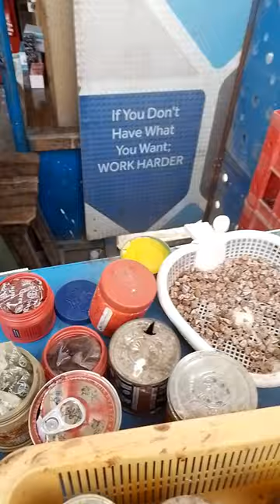Wow Sweet Pan Making👌🏻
pan making
what is a 9 by 9 pan
pan pan near me
what is a 9 pan
9x9 pan vs 8x8 pan
what is a 6 pan
5 pan
4 pancakes
4 panel manga
3 pancakes
3 pancake recipe
what is a 1/6 pan
x-pan
i'm making a pan roasted chicken south park
pan cooking razor clams
making salmon in a pan
salt pan making
pan cooking steak with butter
pam cooking spray
pan cooking sausage
pan cooking shrimp
pan cooking ravioli
pan cooking salmon
pan cooking rainbow trout
making pan sauce
making pan sauce in cast iron
making tamagoyaki in round pan
making rice in a pan
pan make steak
pan make sentence for class 1
making angel food cake in a regular pan
pan make sentence
making cinnamon rolls in cupcake pan
best pan for making rice
best pan for making risotto
roti making pan
peter pan making
pan cooking tuna steak
pan make toast
tea making pan
which plastic is used for making handles of frying pan
peter pan make up
pancake makeup
cooking pan uk
cooking pan uses
pan cooking utensil meaning
pot making using recycled materials
pot making using cement and cloth
pan cooking utensil
pot making using clay
pan making us sick
making toast in a pan
pan make the sentence
making a toastie in a pan
the making of peter pan
traditional pot making
pan to make bread
pan to make pancakes
pot making tea
pan cooking tbone steak
pan cooking trout
pan cooking tofu
pan cooking red snapper
pan cooking tilapia
pan cooking rockfish
how to make pan de sal
pan cooking raw shrimp
pan pan recipe
pan holder ideas
pan making online
pan cooking pork chops
making pan popcorn
making pan pizza
pan make pancakes
pan making popping noise
making toast on a pan
making pizza on a pan
pan card making office near me
making eggs on stainless steel pan
making pancakes on stainless steel pan
making your own shower pan
pan cooking oil
pan cooking potatoes
online pan making
make pan operative
pan cooking oil 5l
pan cooking oil price
pan cooking oil 2l
pan cooking oil manufacturers
pan cooking oil ingredients
pan cooking oil 20l price
pan cooking oil 5l price
pot making process
pan cooking pasta
pot making pictures
making quesadillas in frying pan
pan cooking rice
pan cooking rib eye steak
pan cooking ribeye
ingredients used in making pancake
what to put in the pan when making a quesadilla
making quiche in a tart pan
making quiche in cupcake pan
making quiche in a muffin pan
making quiche in 9x13 pan
making quiche in a springform pan
pan sauce with water
pan cooking recipes
best pan for making quiche
pan to make quesadillas
making pots question answer
man cooking quotes
pot making quotes
pan card making process
paella pan making
price for pan making machine
popcorn pan making
pan cooking prawns
sheet pan used in oven for baking cookies
pan cooking vegetables
used jam making pan
what is pan dough
pot making 3d
2 turns of the pan
what are 2 steps to making pan gravy
are they making a pan 2
where are always pans made
pan pancake recipe
why are cooking pans often made from aluminium
peter pan 2003 making of
cooking pan 20
cooking pan 26cm
one pan ideas
3 part pan
1 pan cooking
the making of peter pan 1998
the making of peter pan 1953
making 6 muffins in a 12 muffin pan
peter pan 1953 making of
cooking pan 13
cooking pan 1960s
pan 14 cooking surface
13x9 baking pan
cooking pan 12
pan czy pan
cooking pan 4 in 1
making 00 pizza dough
making banana bread in 8x8 pan
making angel food cake in 9x13 pan
making cheesecake in 9x13 pan
making banana bread in 9x13 pan
making banana bread in 9x9 pan
how to make 9 pancakes
9x13 baking pan
alternative to 8x8 pan
8x8 pan equivalent
8x8 pan recipes
can i use 8x8 pan instead of 9x5
7 baking pan
pan for making caramel
7 pan
pan pan sauce chinese
cooking pan 7 letters
how much does a 6th pan hold
5 pancakes
making paan at home
pan for making fudge
making pan
pan for making roti
pan for making sauces
pan for making tortillas
pan cooking 1 inch steak
making pasta 00 flour
pan card making in udaipur
gohan and videl making pan
pot making wheel price
pot making workshop
pot making with clay
pot making wheel
difference between plain and pan bread
pan card making in varanasi
pan card making in vijayawada
pan card making in vad